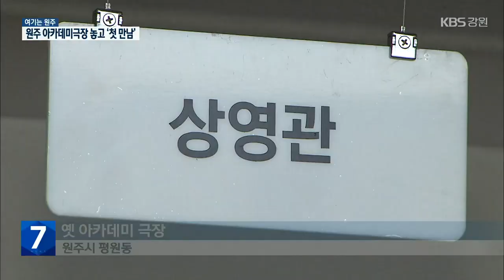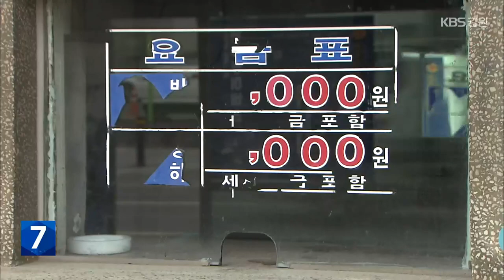[여기는 원주] 아카데미극장 놓고 ‘첫 만남’…시정조정위는 ‘철거’ 방침 / KBS 2023.04.10.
[앵커]

원주입니다.

 원주 옛 아카데미극장의  철거 여부를 놓고 원강수 시장과 보존을 주장하는 시민들이  처음으로 만났습니다.

 하지만, 뚜렷한 결론 없이 원론적인 얘기만 오고 갔는데요.

 원주시 내부적으로는 이미 철거한다는  방침을 정한 것으로 확인됐습니다.

 [리포트]

 1963년 문을 연 뒤, 국내에서 가장 오랫동안 단관극장의 원형을 보전하고 있는 원주 아카데미극장.

 대형 영화관의 공세에 밀려 2006년 문을 닫았습니다.

 하지만 추억이 가득한 공간을 지키자는 지역사회의 논의가 시작됐고, 시민들이 성금 1억 원을 모아 철거 위기의 아카데미를 살려냈습니다.

 전임 원창묵 시장도 32억 원을 들여 극장 건물과 토지를 매입해 아카데미 복원을 약속했습니다.

 지난해(22년)에는 문체부 유휴공간 재생 공모사업에 선정돼 국비 30억 원도 확보했습니다.

 하지만, 신임 원강수 시장 취임 이후 아카데미는 새로운 평가를 받게 됐습니다.

 민선8기 원주시장직 인수위원회는 아카데미 극장의 복원 가치가 떨어진다며 사업 중단을 권고했습니다.

 원강수 시장도 극장 리모델링에 시비 20억 원 이상, 위탁 운영비도 해마다 2억 원 이상씩 든다며 부정적인 입장을 피력했습니다.

 갈등이 불거진지 반 년여 만에 처음으로 원강수 시장과  복원을 요청하는 시민들이 마주 앉았습니다.

 원 시장은 이 자리에서 철거를 원하는 시민 의견도 있다며 찬반 여론을 모두 잘 수렴해 신중하게 결정하겠다라는 원론적인 답변을 내놨습니다.

 '아카데미의 친구들' 등은  오래된 극장을  새로운 문화공간으로 재생한 사례가 있다며 원주시의 결단을 촉구했습니다.

 다시 한 번 시정토론회를 열자고도 제안했습니다.

 [이주성/아카데미의 친구들 : "원주에도 경동극장처럼 지역을 상징하고 사람들을 끌어모으는 대표적인 문화공간이 필요합니다. 시장님께서 아카데미극장을 새로이 꽃피우고 원도심을 활성화시키는데 활용해 주셨으면 합니다."]

 반면, 원주시 시정조정위원회는 아카데미 극장을 철거하는 방향으로 지난달 이미 결론 낸 것으로 확인됐습니다.

 극장이 있던 자리를  공연 등이 가능한 광장으로 조성하는  방안까지 나온 것으로 알려져,  논란은 확산될 전망입니다.

영월군, 단종문화제 기념 지역화폐 페이백 행사

'단종문화제'를 기념해 영월군이 지역화폐 사용액의 일부를 돌려주는 행사를 마련합니다.

참여 방법은 오늘(10일)부터 단종제가 끝나는 30일까지, 지역화폐인 '영월별빛고운카드'를 10만 원 이상 쓰면 자동으로 응모됩니다.

당첨자 100명 에게는 5만 원에서 최대 100만 원까지 사용한 금액의 일부를 돌려줍니다.

원주시, 혁신도시 유휴공간 개선사업 준공

원주시가 혁신도시 내 유휴 공간을 문화쉼터로 바꾸는 휴게공간 개선 사업을 완료했습니다.

이 사업에는 5억 원이 투입돼 혁신도시 내 공원 곳곳에 조경수를 심고 휴게 공간과 포토존도 마련됐습니다.

또 시민들이 야간에도 공원 활동을 즐길 수 있도록 무비 라이트와 조명 시설도 확충했습니다.

 횡성 현안대책위원회 출범…현안 공동 대응

횡성지역 6개 시민사회단체가 현안대책위원회를 출범했습니다.

횡성 현안대책위원회는 오늘(10일) 횡성군청 앞에서 출범식을 갖고, 횡성군의 소통 부재를 지적하며 호국원 유치 백지화와 비정규직 차별 철폐 등 현안 사업에 공동 대응하겠다고 밝혔습니다.

이에 대해 횡성군은 각계 각층의 의견을 수렴해 주요 현안 사업을 추진하겠다고 밝혔습니다.

평창군, 고령층 대상 찾아가는 무료 결핵 검진

평창군보건의료원은 대한결핵협회 강원지부와 함께 오늘(10일)부터 나흘 동안 찾아가는 무료 결핵 검진을 벌입니다.

대상은 지역 노인복지센터 4곳의 이용객과 평창 노인 일자리 참여자입니다.

이번 검진에서는 흉부 엑스선 검사와 객담 검사 등이 이뤄지며, 결핵 의심으로 판정되면 추가 정밀 검사를 연계해 줍니다.